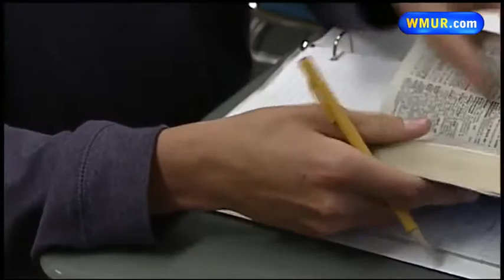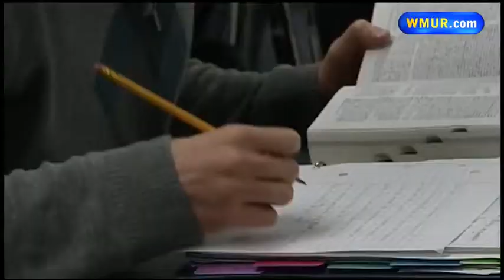Positive Parenting: Teaching good money habits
Are you teaching your children good money habits? Find out what skills you should pass on.